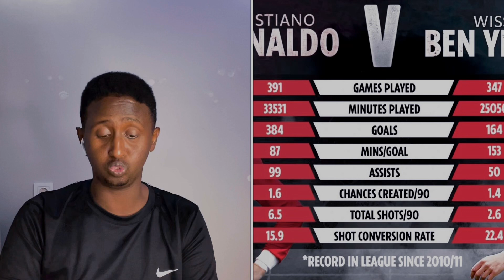LIVE SUQA,Jessus oo Maanta ciyaaraya,Haaland No 9,United oo ka yaaban wali CR7,Sterling iyo Chelsea+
Wargeysyada iyo wararkii ugu dambeeyay Suuqa kala iibsiga